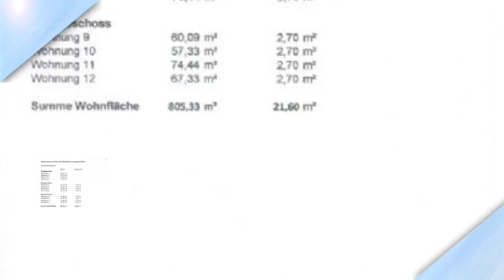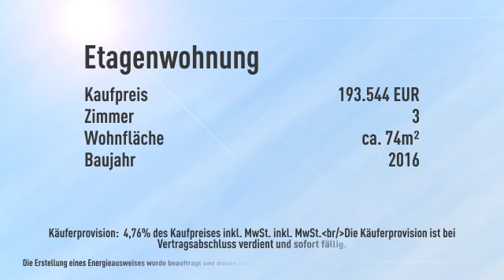3 Zi-Wg., 2.OG - Schlüsselfertig, seniorengerecht u. barrierefrei, KfW55 - Balkon, Keller